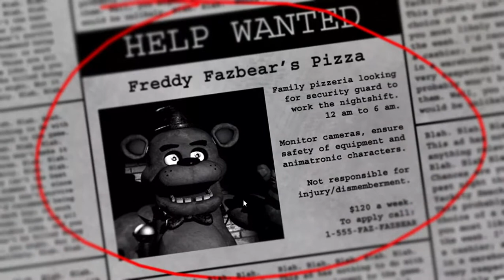JUGANDO FNAF VERDADERO